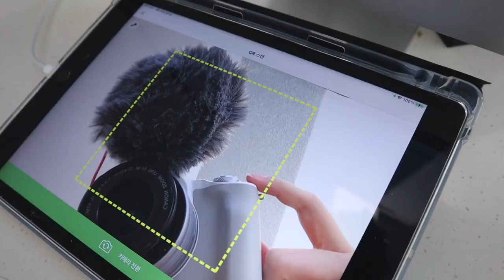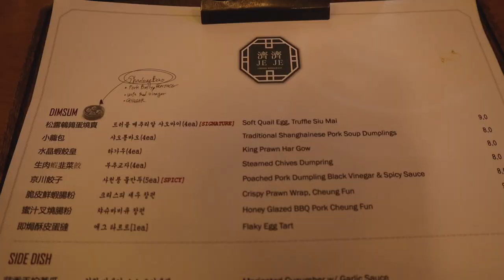seongsu cafe hopping vlog| living in korea diaries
Hey guys! I finally did a cafe hopping video where I visited many aesthetic cafes in Seongsu!

Hope you enjoy this episode of Living in Korea Diaries.

xoxo
Kate

About me: I'm 21 years old, born in Korea, grew up in Vancouver, Canada and went to college at New York University!

Filmed with: Canon EOS M50 & Osmo Pocket